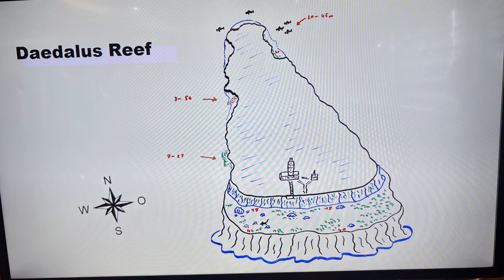19 - Daedalus reef - 6éme plongée - épisode 1 - Égypte